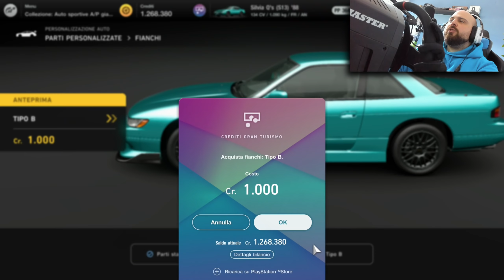ELABORARE su GRAN TURISMO NON HA SENSO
Fino al 18 Aprile sconto del 15% con il codice NU

La mia Attrezzatura:
Camera 1
Camera 2
Microfono Wireless
Microfono Camera
Scheda Audio / Interfaccia
Tastiera Wireless
Monitor Gaming
Monitor Secondario
Monitor 4K
Monitor Guida
Scheda di Acquisizione Giochi
Scheda di Acquisizione Camera
Case PC 1
Case PC 2
Scheda Video 1
Scheda Video 2
Alimentatore PC 1
Alimentatore PC 2
SSD nvme
Base Volante
Corona F1
Stand Monitor
Guanti Sparco
Asta Microfono
Led Ring Scrivania
Lampade RGB